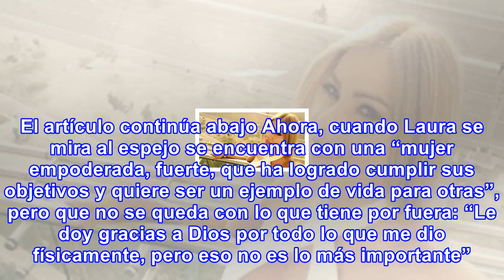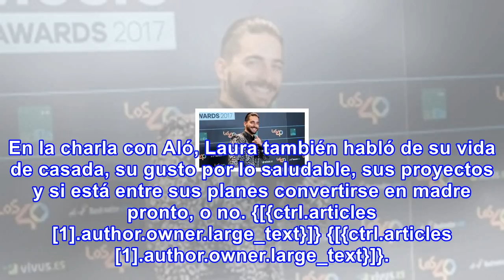Por sentirse fea, laura tobón necesitó ayuda psicológica cuando niña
Lo hizo en entrevista con la revista Aló, de la que es portada este mes, en donde abordó el tema lue...